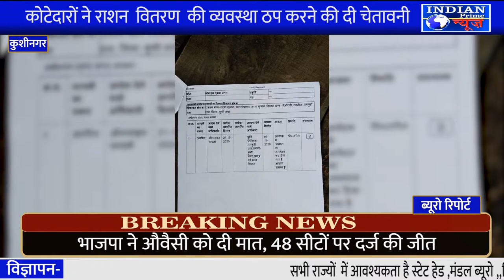IPN NEWS - जिला कुशीनगर के कोटेदारों ने राशन वितरण की व्यवस्था ठप करने की दी चेतावनी..